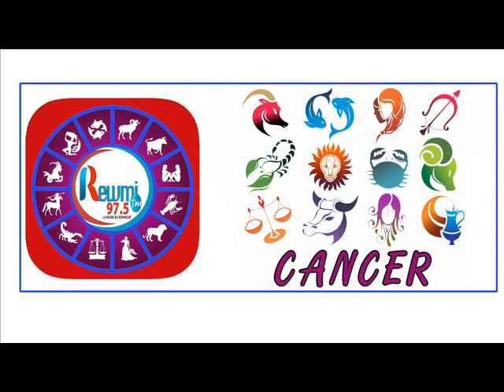Horoscope & Natif du jour de ce Mercredi 07 Octobre 2020